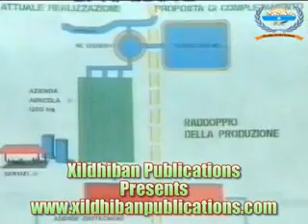The Final Report;- The largest pharmaceutical factory in Mogadishu.flv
The Final Report;- The largest pharmaceutical factory in Mogadishu. Somali Democratic Republic.